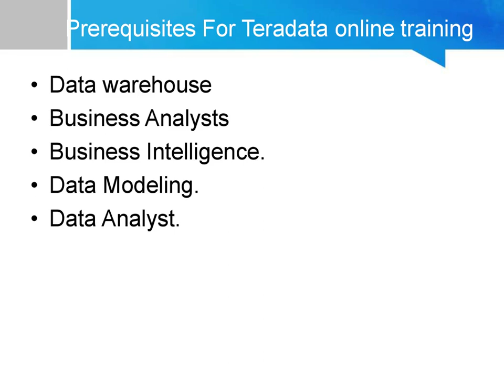TERADATA Training – TERADATA Online Training – (TERADATA Certification Tips)– TERADATA Course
TERADATA Training–TERADATA Online Training–TERADATA Course (TERADATA Certification tips) by corporate certified trainers.
This Teradata training is designed to illustrate the fundamentals of the Teradata database. The participants can learn about parallel processing, AMPs and PEPs, how Teradata lays out data evenly, Primary Index use, hashing, Perm and Spool Space, and protection features.
Few of the clients we have served across industries are:
MaxMunus has successfully conducted 1000+ corporate training in India, Qatar, Saudi Arabia, Oman, Bangladesh, Bahrain, UAE, Egypt, Jordan, Kuwait, Srilanka, Turkey, Thailand, HongKong, Germany, France, Australia and USA.

Teradata Course Information:-
Teradata Training Duration: 30 Hours
Teradata Training Timings: Week days 1-2 Hours per day (or) Weekends: 2-3 Hours per day
Teradata Training Method: Online/Classroom Training
Teradata Training Study Material: Soft Copy

Training Benefit:
Customize TERADATA Course Content as per Individual’s project requirement and Company’s project requirement.
Our TERADATA Training program will help employees to start working on the project from day one after the TERADATA training completion.
Industry-Specific Subject Matter Experts to provide corporate level TERADATA online training to individuals & corporate.
Flexibility to choose a schedule for the individual’s to take TERADATA online training courses.
Get the Flexibility to learn at your own pace. A Crash course option is also available for the TERADATA course.
Flexibility to select a trainer and have a live video session with the trainer before TERADATA training actually starts.
MaxMunus will provide TERADATA Course Completion Certificate to the participants who are recognized by the industry. It will add value to the corporate workforce.
MaxMunus will help the participants understand the TERADATA certification training exam process.